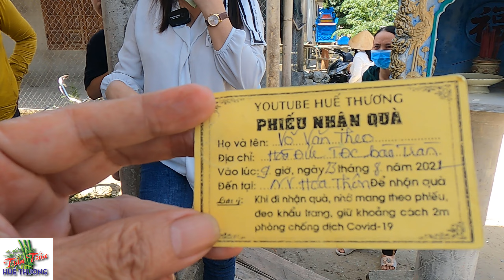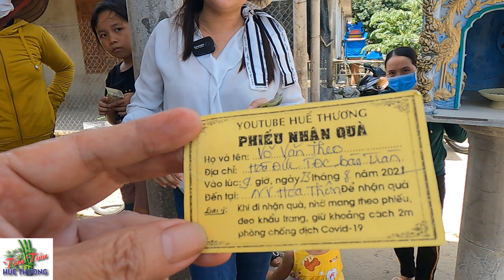Mang gạo của 2 chị ở Mỹ về giúp làng quê mà không có ruộng đồng |Trân Trân Huế thương